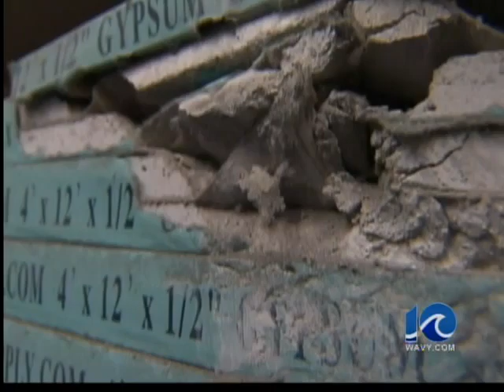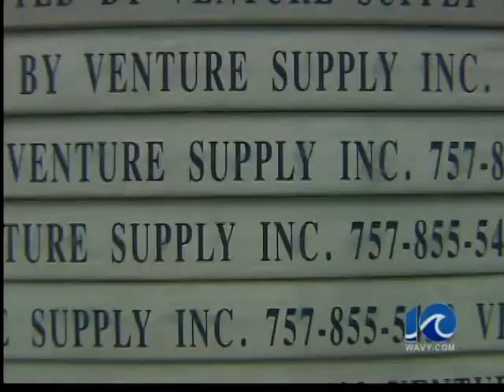Chinese drywall legislation